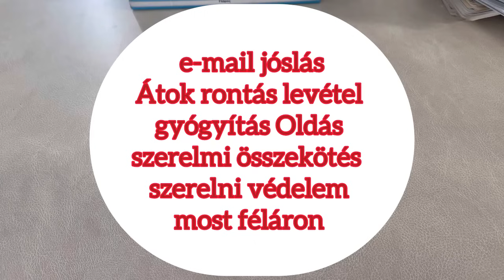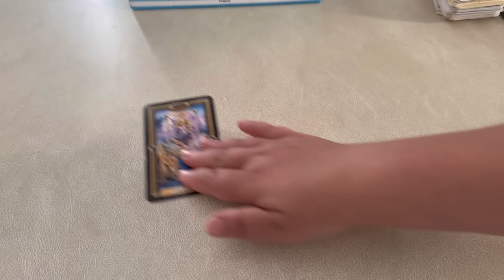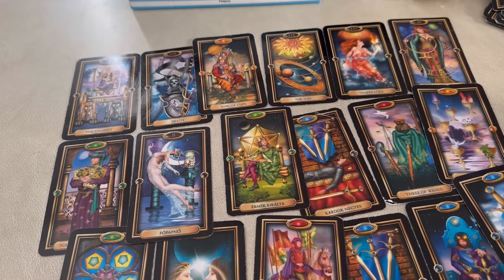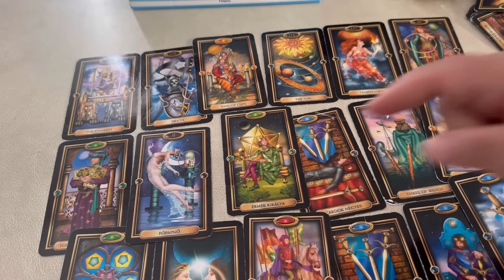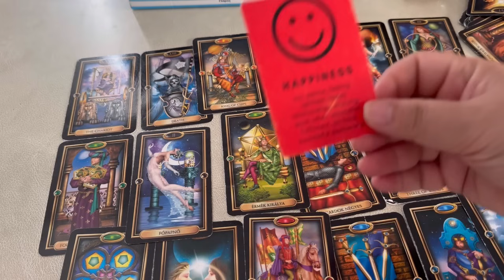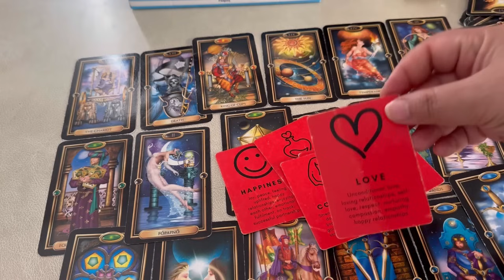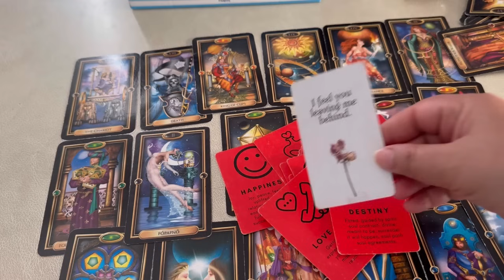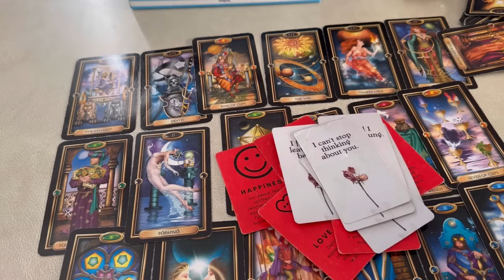OMG‼️Egyfolytába Rádgondol És Szomorú🥲❤️🌈*De Valami Nagy Változás Fog Történni….